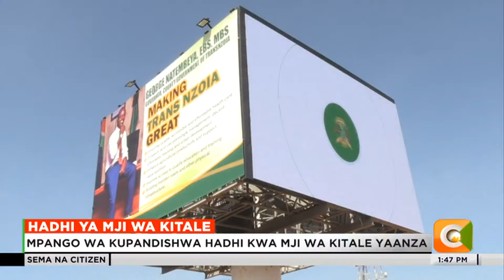Mpango wa kupandishwa hadhi kwa mji wa Kitale kuwa jiji yaanza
Serikali ya Kaunti ya Trans Nzoia imeanzisha mipango ya kupandishwa hadhi kwa mji wa Kitale kuwa jiji. Gavana wa kaunti hiyo George Natembeya amesema kuwa japo ukosefu wa ardhi ni changamoto kubwa kwa upanuzi wa mji huo, serikali ya kaunti hiyo imeanzisha mchakato wa kuhakikisha mji wa Kitale umekuwa jiji.